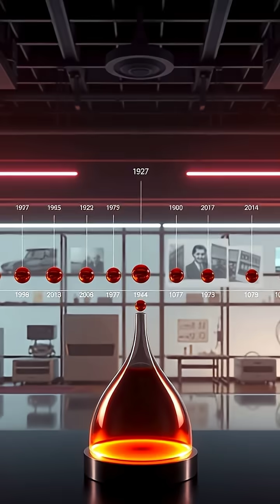The World's Longest Running Experiment: The Pitch Drop Phenomenon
Dive into the fascinating world of the Pitch Drop Experiment, initiated by Professor Thomas Parnell in 1927 at the University of Queensland. This seemingly simple setup involves a viscous substance known as pitch that challenges our perceptions of solid and liquid. Over the decades, this experiment has accumulated a wealth of insights into material properties, witnessing just 9 drops in nearly a century of observation. 🌍💡 Join us as we explore the evolution of the experiment from its vintage origins through modern technology, culminating in the thrilling moment when the ninth drop was finally captured on camera in 2014! Will we witness the tenth drop in the 2020s? Follow along and find out!